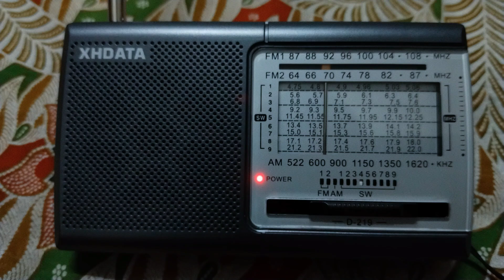01/06/2024 [SWL] Radio Thailand WS Bahasa Melayu 9385 kHz Received in Langkawi, Kedah 🇲🇾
Reception Report 📶📻

• Radio Station : Radio Thailand World Service (FM 88 Voice of Thailand)
• Frequency : 9385 kHz
• Power : 250 kW
• Transmitter Site : IBB Udon Thani Transmitting Station, Tambon Ban Dung, Ban Dung District, Udon Thani Province, Thailand 🇹🇭
• Target Area : South East Asia (ASEAN) Az154°Degree
• QTH : Langkawi Island, Malaysia 🇲🇾
• Distance : 1305 KM
• Language : Malay (Bahasa Melayu)
• Program Time : 12:45 - 12:59 UTC / 20:45 - 20:59 GMT +8 Malaysia Time
• Date : 01 June 2024
• Local Date : 01 June 2024
• Receiver Type : XHDATA D-219 (DSP Mechanical)
• Antenna Type : Telescopic
• SINPO : 45555